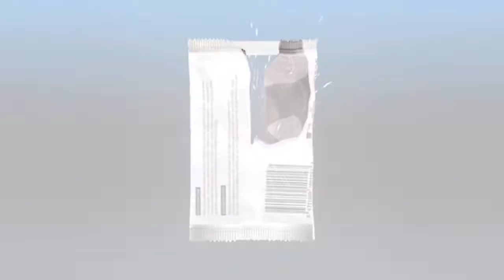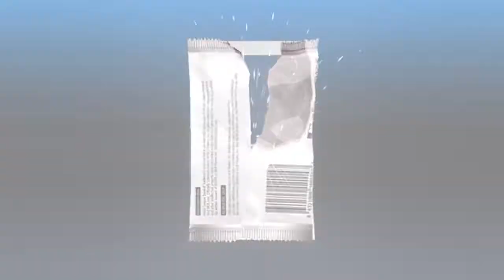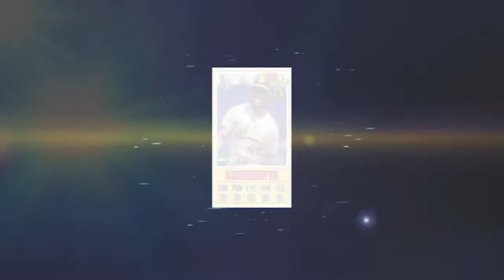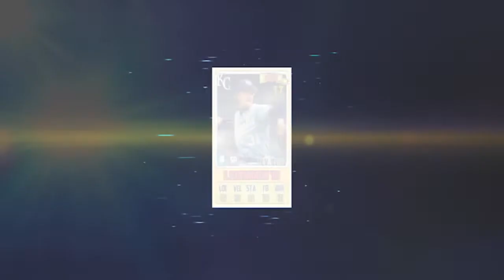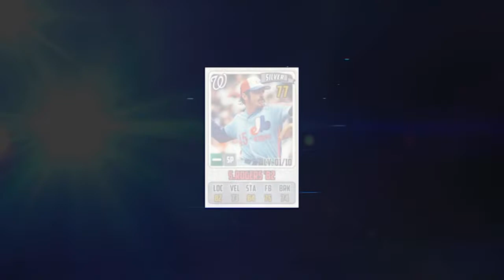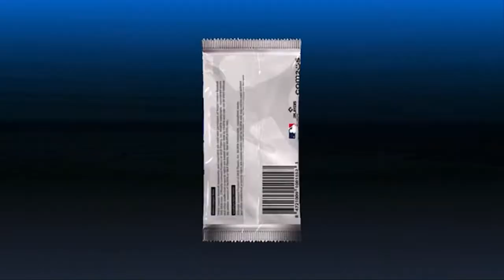MLB 9 innings 22- Mets team!! Pack openings and combos, I pulled a diamond prime!!!!